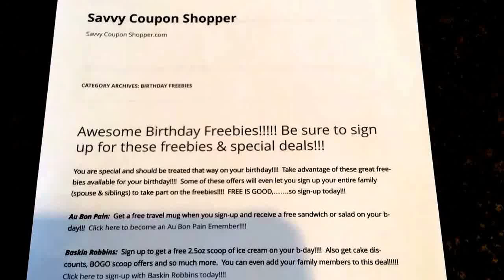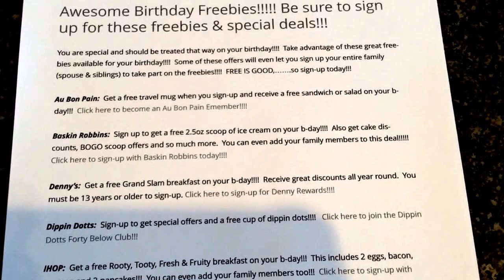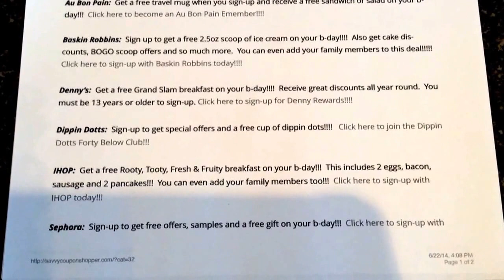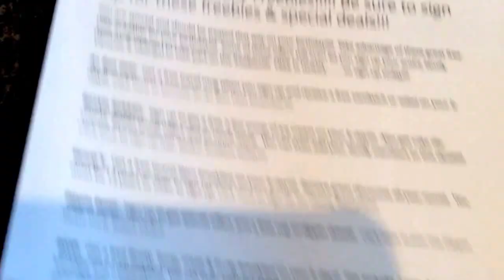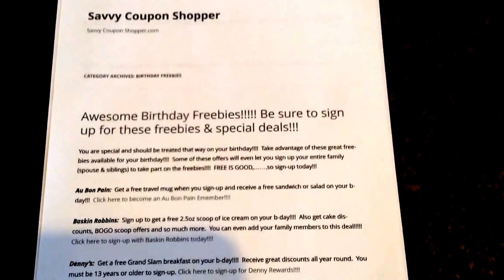Awesome Freebies for your birthday!!!!! Sign-up today!!!!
There are so many FREE opportunities available for you on your birthday!!! Be sure to check out and sign-up for these awesome freebies today!